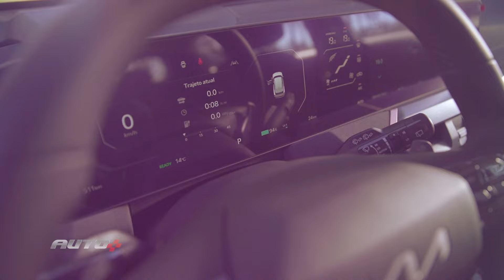Kia EV5 custa o mesmo que um BMW e um Volvo. Isso é um problema?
A Kia está finalmente entrando no segmento de carros elétricos no Brasil, e a linha irá começar com o EV5. Mas o mais curioso é que esse SUV elétrico não parece elétrico. Como assim? João Brigato te mostra todos os detalhes do Kia EV5 e as primeiras impressões ao dirigir o modelo. Aperte o play e confira

Já pensou ter acesso a conteúdos exclusivos sobre carros, motos e automobilismo de onde estiver, quando quiser e da forma que preferir – seja no smartphone, tablet ou TV? Isso agora é possível com o App Auto+TV, uma ferramenta que te transporta para o universo sobre rodas de maneira totalmente inovadora e muito prática! Confira o App:

Amigos do Auto+, temos um aviso importante pra vocês: estamos com uma parceria exclusiva com o DPaschoal!
Comprou pneu online na DPaschoal, ganhou montagem grátis!

Nós queremos te ouvir para entregar um melhor conteúdo para você! Para isso precisamos que você preencha nosso formulário de pesquisa de audiência. Então clique e preenche! Que teremos novidades relacionadas para você!

Me ajuda Auto+
Se você quer trocar de carro e não sabe como fazer isso, o Auto+ te ajuda com dicas! Envie sua história e preencha esse formulário com informações ) e, ao vivo, durante o Podcast Auto+ indicaremos qual o carro certo para você.
O Auto+ não vende, comercializa ou dá carros, esse formulário tem como único propósito dar dicas de qual carro comprar e jamais entregar um veículo gratuitamente.

ACESSE O NOSSO SITE E GARANTIMOS: você não vai perder nada do que está rolando no mundo automotivo

Amigos do Auto+, temos um aviso importante pra vocês: estamos com uma parceria exclusiva com o Mycon, o consórcio com a menor taxa do Brasil!
Só pra vocês terem uma ideia, no Mycon não tem juros nem entrada! Pois é, e ainda tem as menores parcelas do mercado!
E não para por aí, não: você vai pagar apenas 50% do valor da sua primeira parcela, porque os outros 50% quem paga é o Auto+! Ficou interessado? Quer saber mais sobre essa parceria?
e você será direcionado para a página da nossa parceria exclusiva com o Mycon. Bom demais né, fala a verdade?! Não perde tempo não, bora acelerar pra aproveitar!